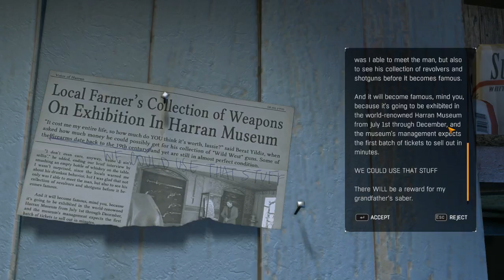Dying Light - 62 - Hyper Mode... Engage!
There is an event going on and we have lot of fun with the dropkick Bomb!